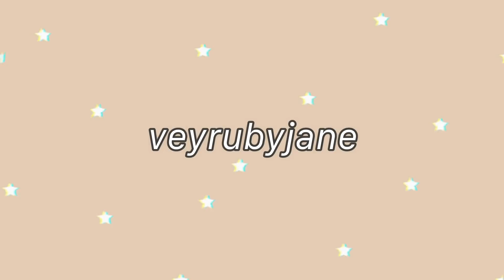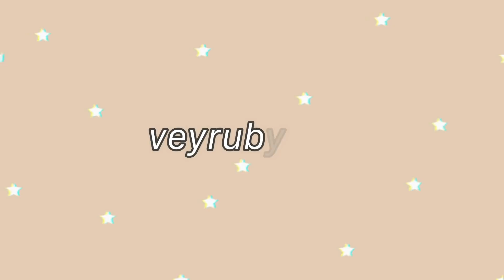V-VLOG | BEBET KEMBALI !! MINUM BARENG SINOSQI DAN KIM JONG UN!!!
I LOVE YOU PASCOLLERS , FAKBOI , dan FAKGIRL TERSOLID di Indonesia ✨
Support aku same 70K ya.. KALIAN BOLEH REQUEST DI KOMENTAR IDE APA AJA ❤️

(COMING SOON VEY RELEASE KARYA LAGU)

LINE Official Account : @200notue (use @)

PROMOSI

( TOKO LELANG TER TRUSTED!!! Mulai BID dari 0 Rupiah )